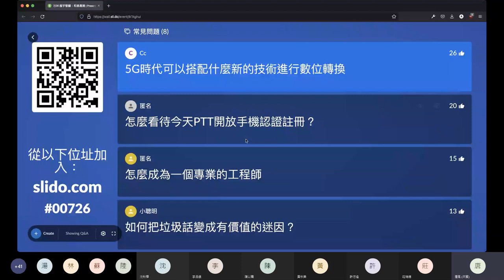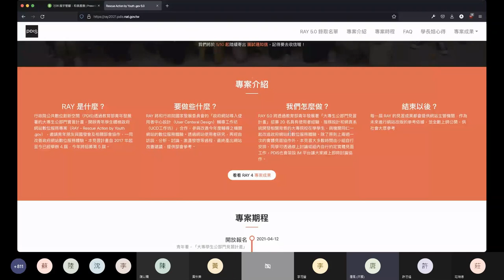2021-07-26 唐鳳於和泰產險演講